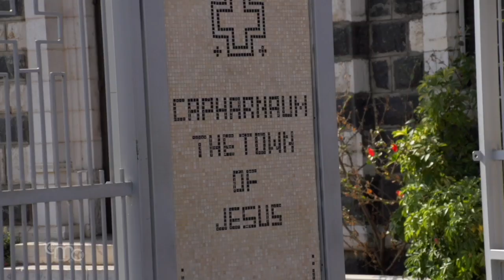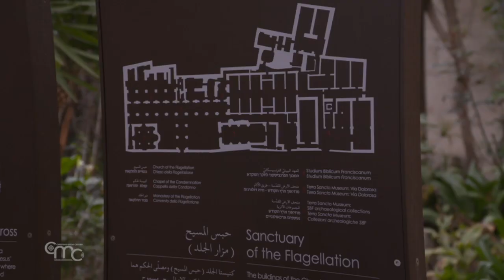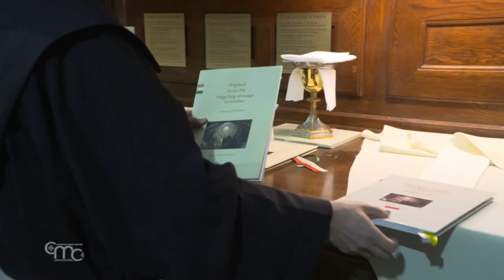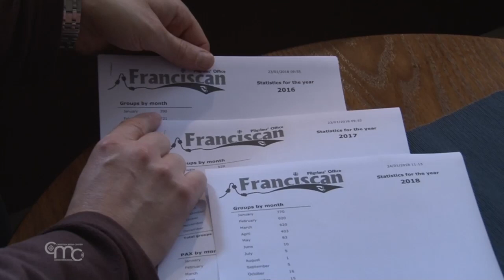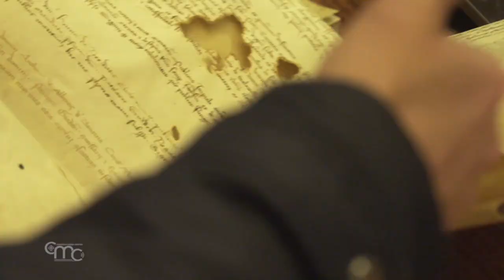Per conservare la memoria e attualizzare la storia della Redenzione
La Custodia, attraverso la Colletta  che viene raccolta il Venerdì Santo   custodisce i Luoghi della salvezza, sostiene la presenza Cristiana e le pietre vive. “Tutti noi siamo chiamati a custodire la Terra Santa, proteggerla e sentirla nostra”.